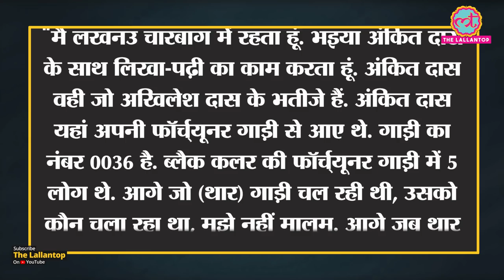Lakhimpur violence के नए Viral video में Ankit Das का नाम आया, जिनका पूरा कच्चा-चिट्ठा यहां समझिए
Lakhimpur violence: A new video related to the Lakhimpur Violence case is going viral on various social media platforms. In this viral video, a person is claiming that Ankit Das was also sitting in one of the cars that came out while trampling the farmers. Ankit Das is the nephew of former Congress MP Akhilesh Das but is currently a BJP supporter. Watch the video to know what other things have been noticed in the viral video.

Edited By: Tushar